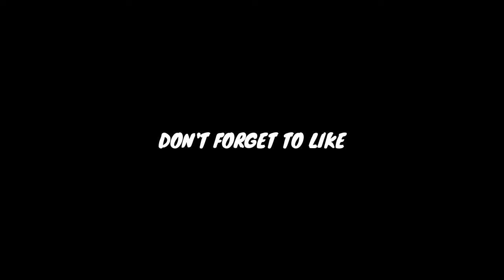Call Of Duty Mobile WTF Funny Epic Moments Episode #13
~ Call of Duty Mobile ~ * - Random Moments - Fails & Funny Moments Complication *
All the scenes in this video are mine,
please give me a comment about my video, it will be my motivation to continue making the next videos.